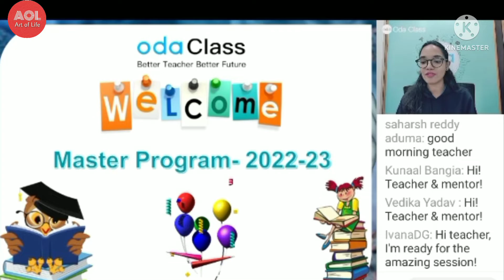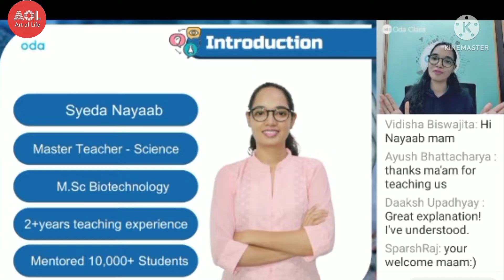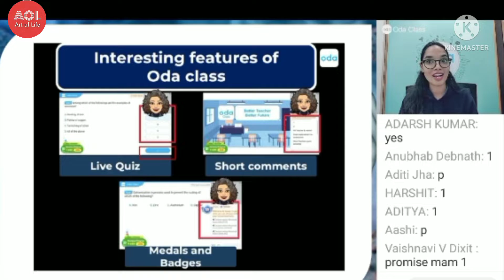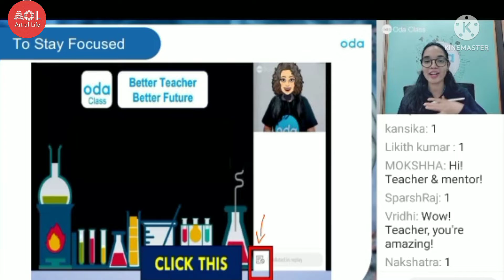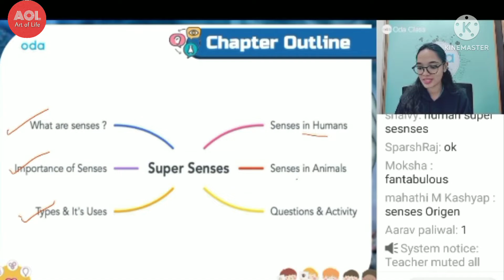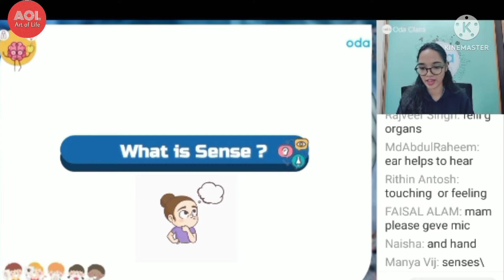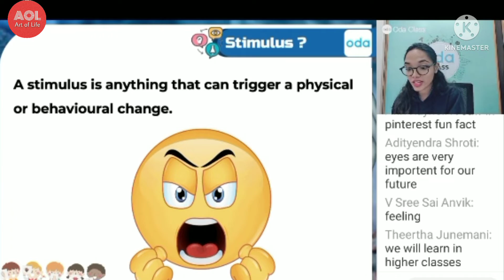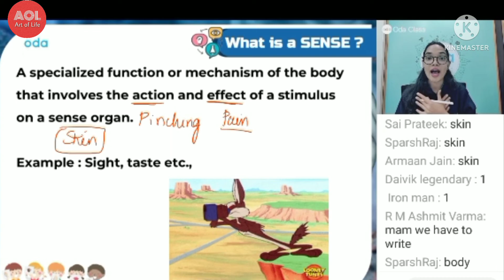Science Class online on Oda | Master Science class | Science teacher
1 This video has no negative impact on the original works, ( it would actually be positive for them)

2 This video is also for teaching purposes